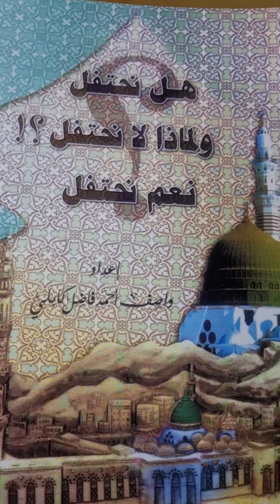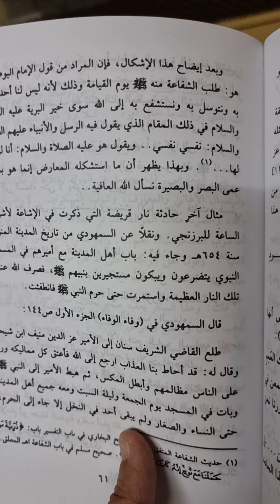شرح بيت الشعر لبردة البوصيري ( يا أكرم الخلق مالي من ألوذ به # سواك عند حلول الحادث العمم ) للحجازي